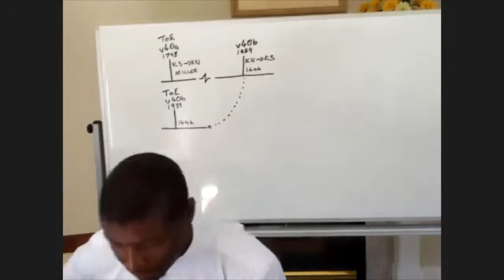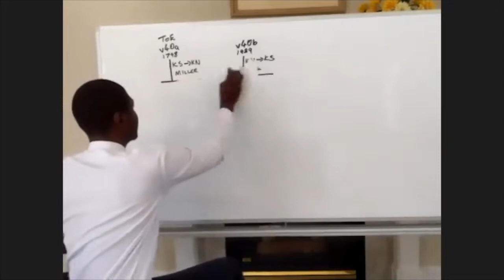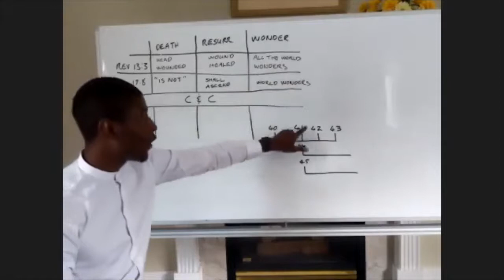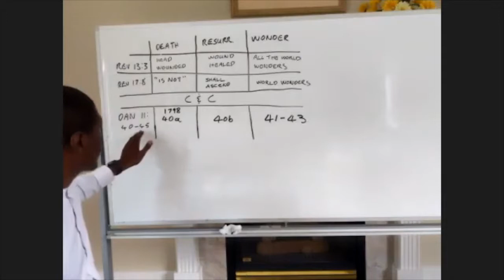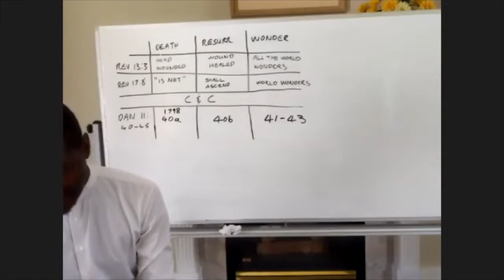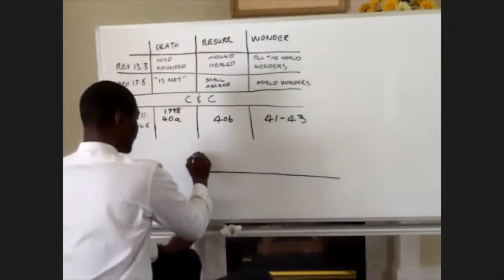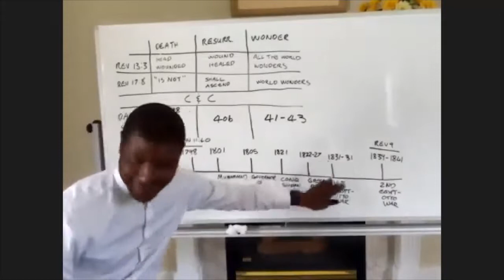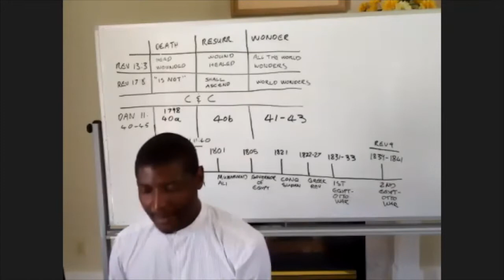WSF CM Juillet 2020 - 4 . Thabo Mtetwa - Daniel 11 : 40-45 : Litch, Smith 4P - 12/07/2020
Zoom Camp meeting organisé par White Stone Foundation (Canada) avec les Anciens Tess Lambert et Thabo Mtetwa du 10 au 12 juillet 2020.

L'Ancienne Tess fait la révision des différentes lignes de réforme les lignes des 144K, Prêtres, Lévites et Néthiniens, Actes 27, les Révolutions afin de nous placer dans le temps et d'identifier la période dans laquelle nous sommes.

Les vidéos sont traduites oralement en simultané et il n'y a pas de notes.

Les vidéos originales se trouvent sur la chaine youtube White Stone Foundation.

Bonne étude